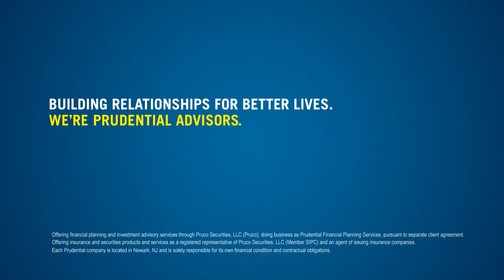Jamaica Partners: A Place to Give (Extended Cut)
A relationship with a financial professional from Prudential Advisors helped these clients build a more secure future for themselves. But it also provided a once in a lifetime opportunity to make life better for people in Jamaica.